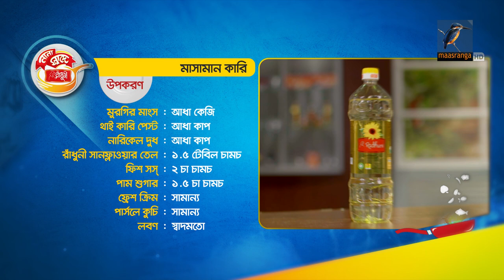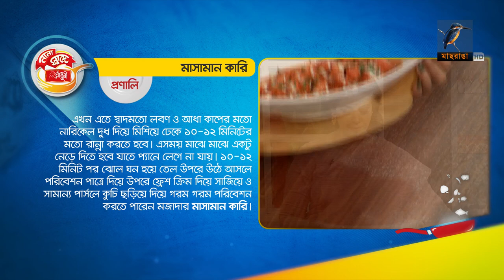মাসামান কারি | Massaman Curry | Nana Shade Radhuni | Maasranga TV Cooking Show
2 Bir Uttam Ziaur Rahman Road